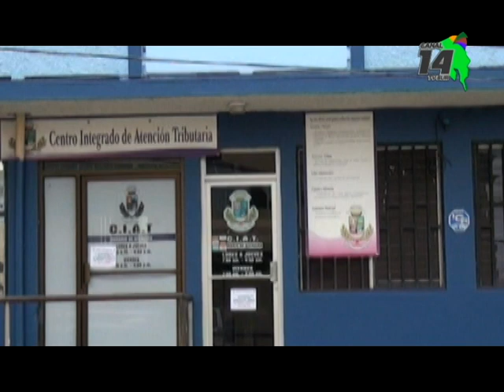Alcalde de Pérez Zeledón niega que se “esconde” tras denuncias hechas